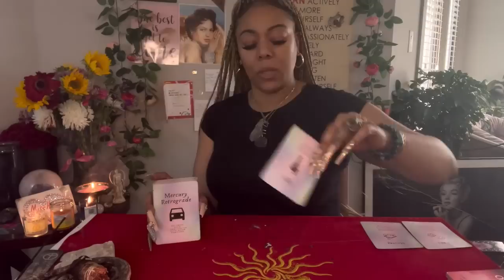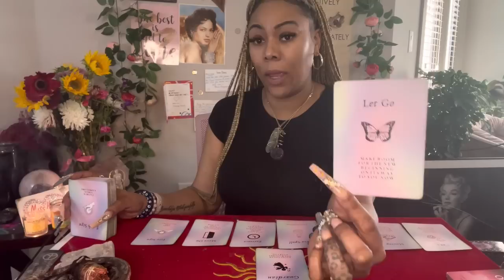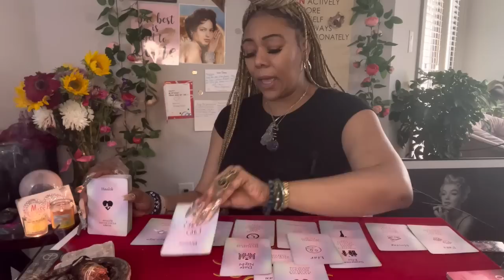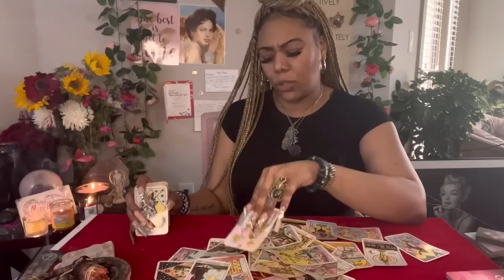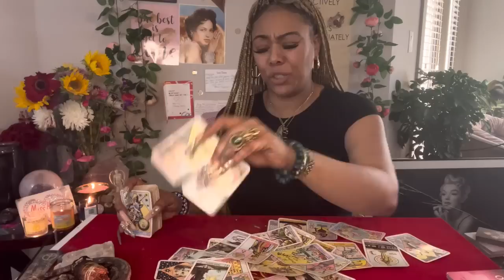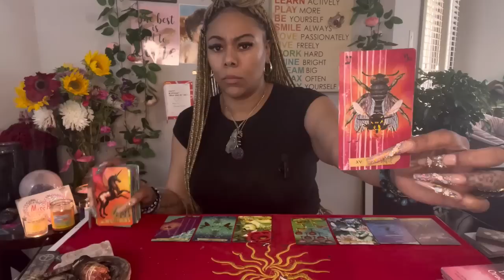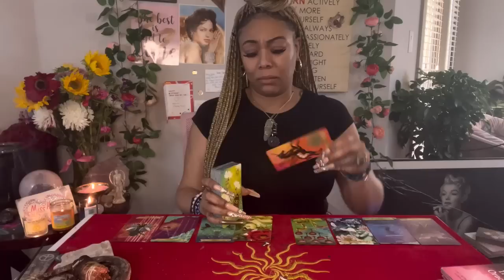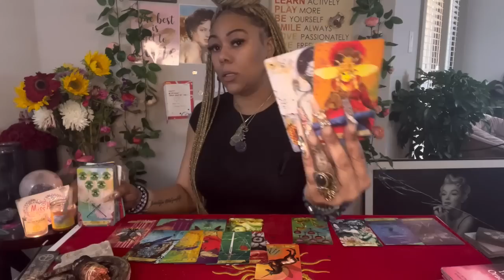♈️ ARIES: THIS PERSON IS SO SAD AND HEARTBROKEN OVER YOU ARIES! THEY AINT LETTING YOU GO AT ALL!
Miss Hawaii is:
Scorpio - Sun ☀️
Scorpio - Mercury 🔥
Scorpio - Venus ❤️
Scorpio - Pluto 🌏

Blessings 💕